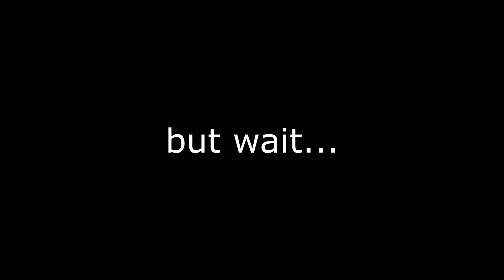R2DA's Fate in the Bloxys